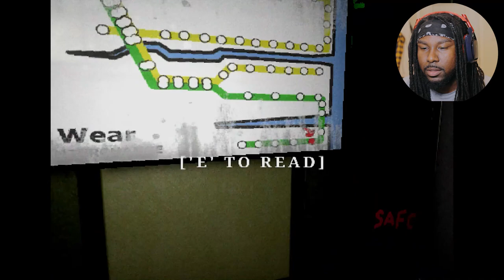Alone At a Haunted Train Station! | Park Lane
Being alone at a train station really is this SCARY!